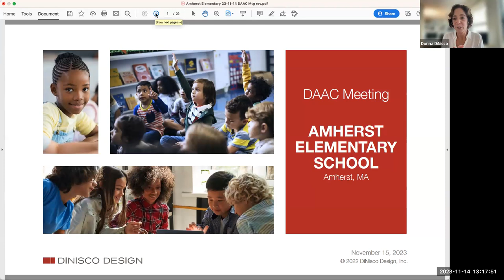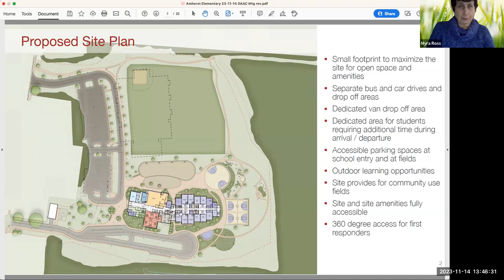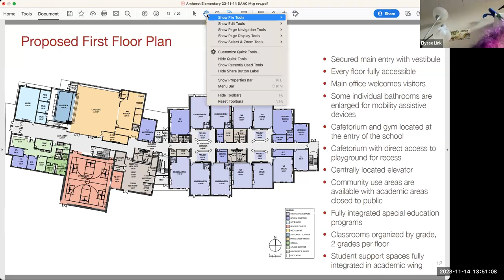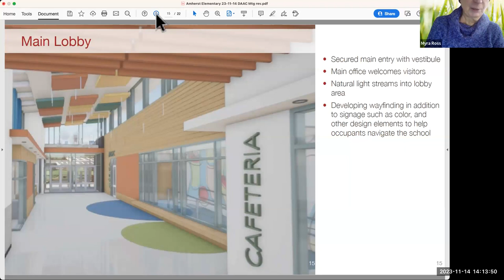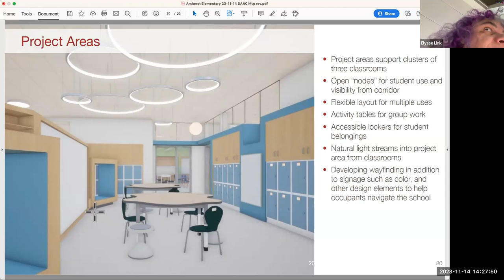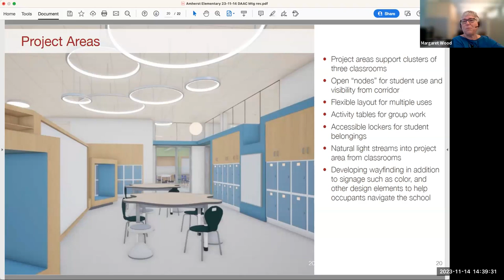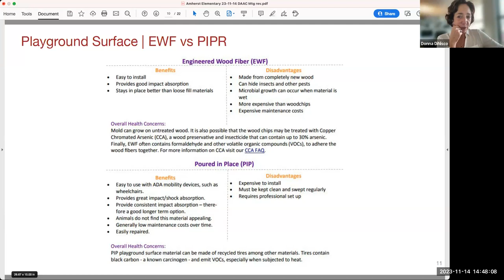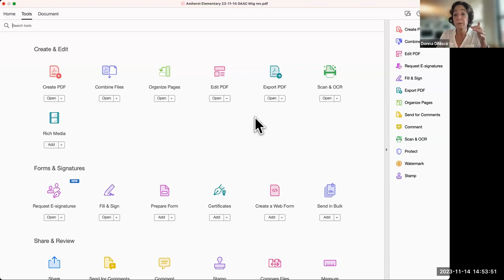Disability Access Advisory Committee Nov 14, 2023